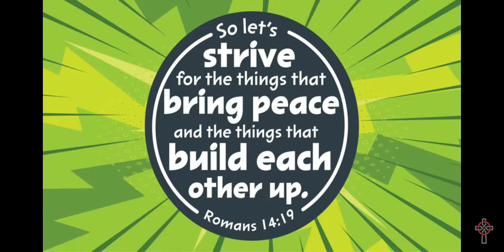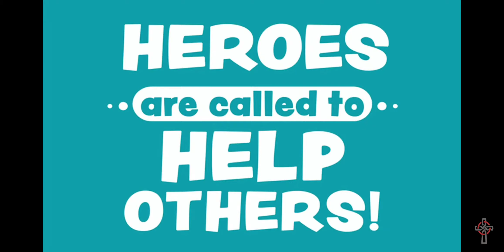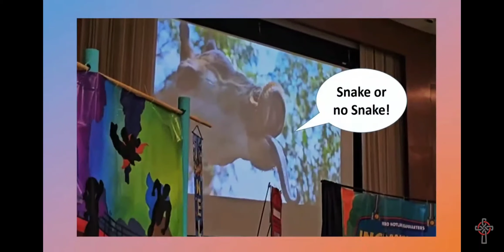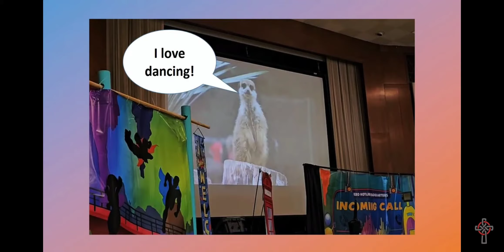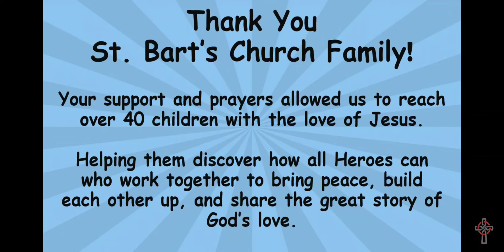VBS 2023 Recap!